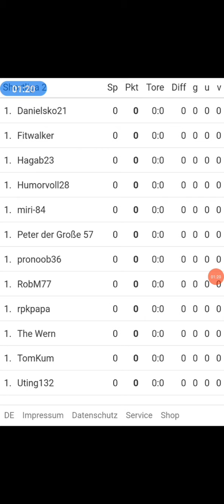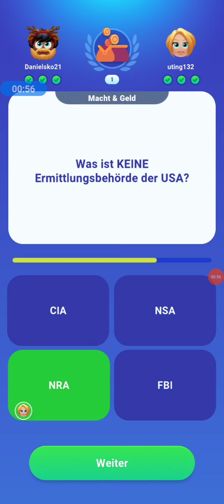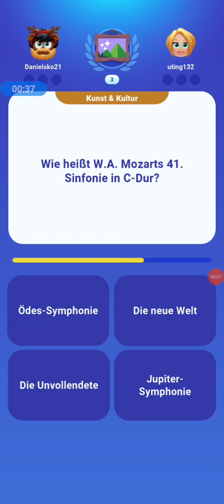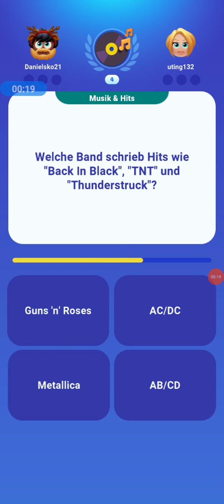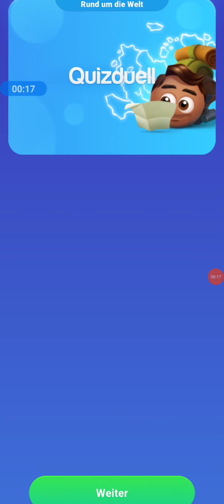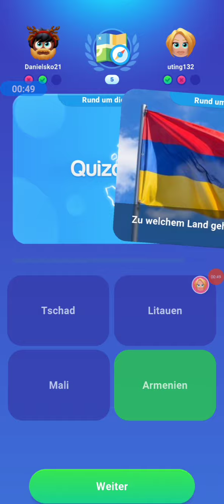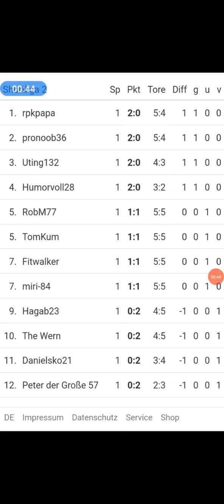Quizduell 2.Shortliga Spieltag 1